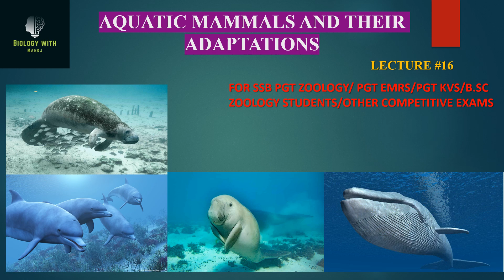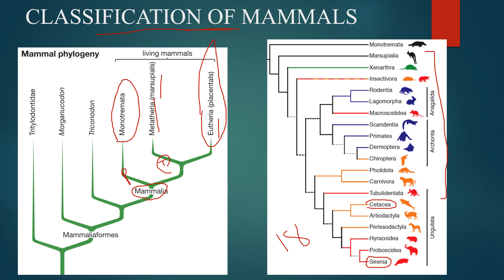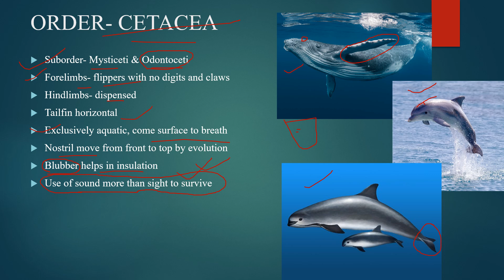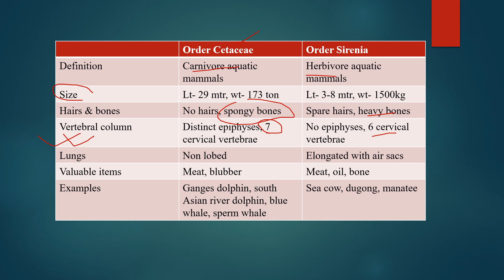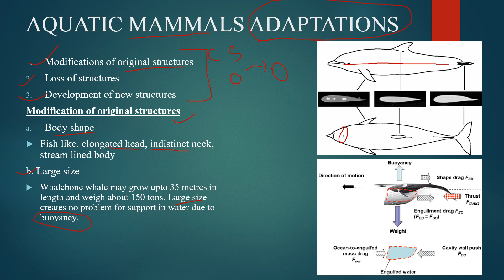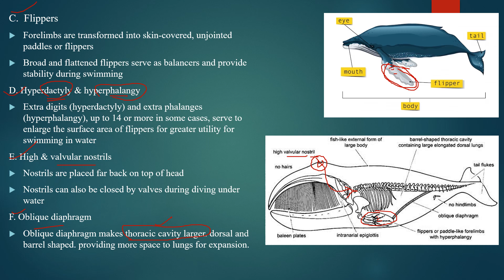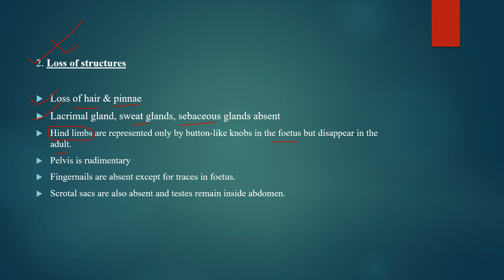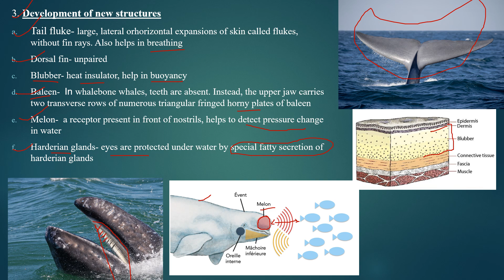aquatic mammals and their adaptations IIssb pgt zoology II BSc zoology II (odia & english) II